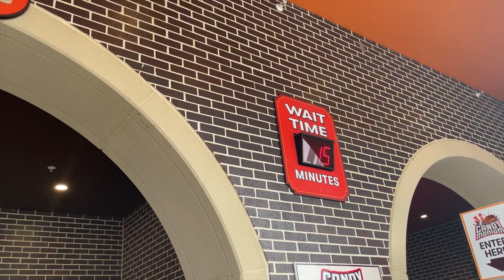Vlog #23 - Hersheypark Opening Weekend 2023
Hersheypark is now back open for the 2023 season! I got back on some of my favorite coasters for the first time this season.